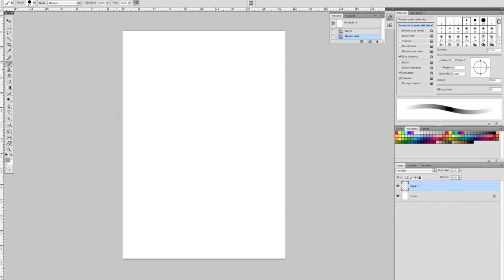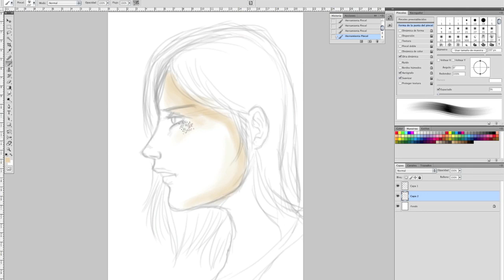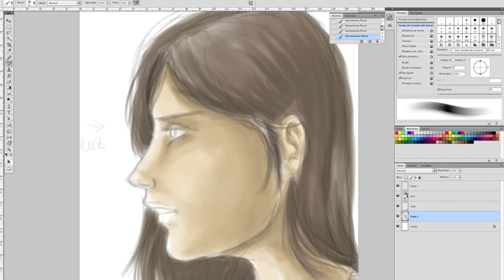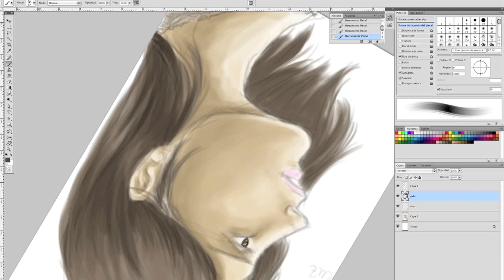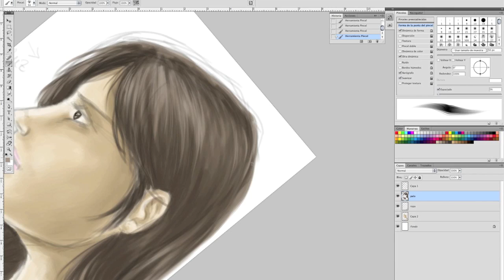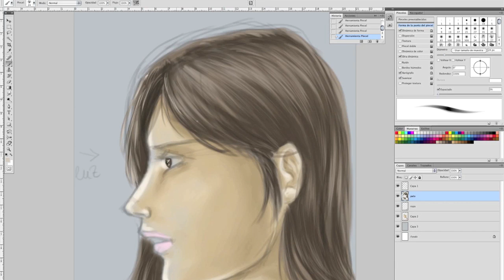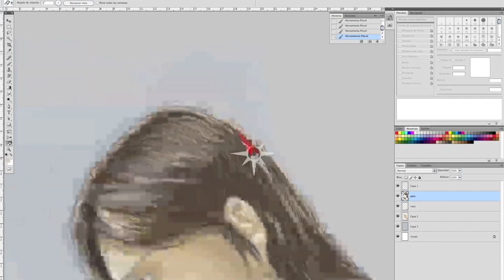Dibujar y pintar con photoshop (perfil 1/2)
Tutorial para ver una de las muchísimas formas que hay de pintar con photoshop